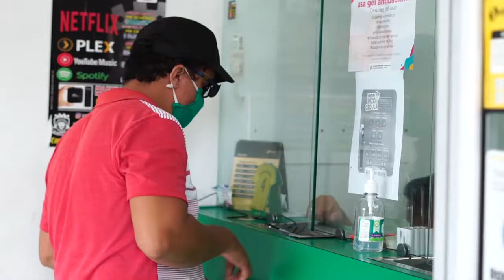Sigue el aporte solidario a familias barranqueñas